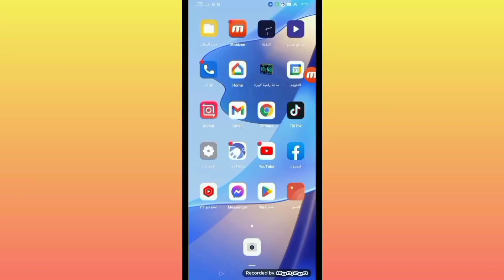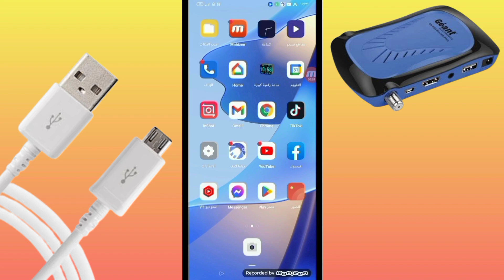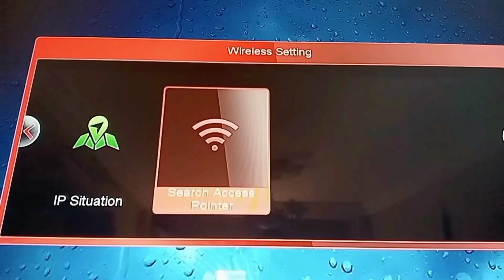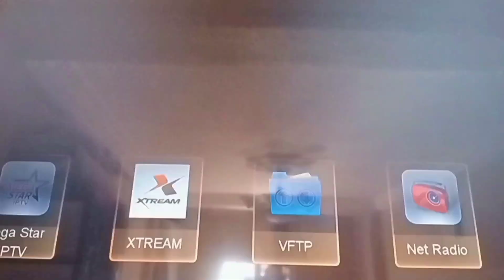طريقة ربط جهاز الاستقبال بكابل USB وبدون قطعة ويفي